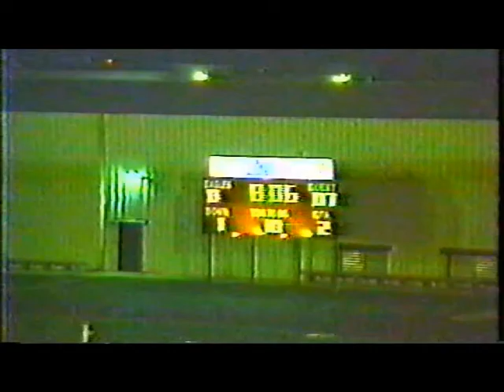The 1996 Crossett High School Football Highlight Film